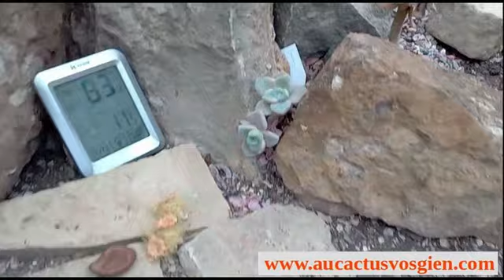Bilan de la vague de froid au jardin (-17 °C) (8 janvier 2023)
Bilan vague de froid au jardin (-17 °C) pour les plantes sans protection (8 janvier 2023)